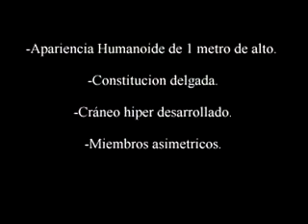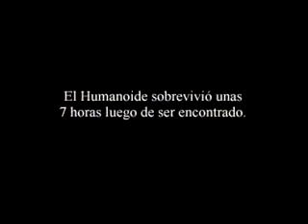ufo videos ANDES HUMANOID PT 3